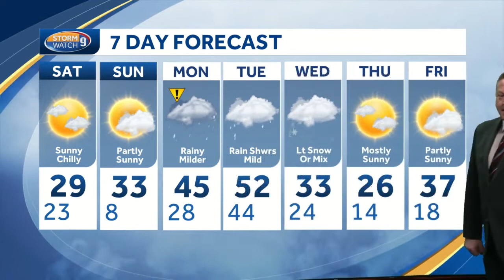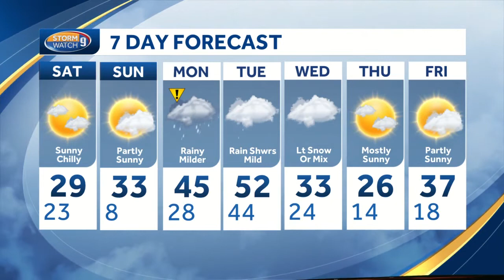Watch: Cold start to weekend